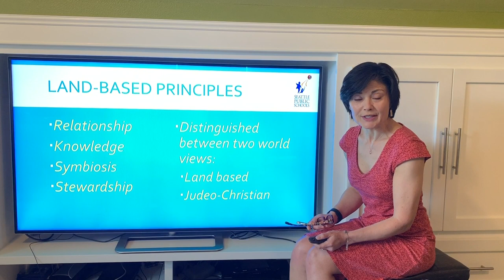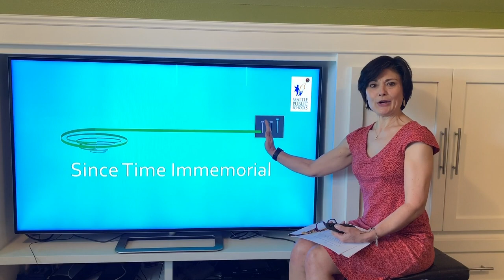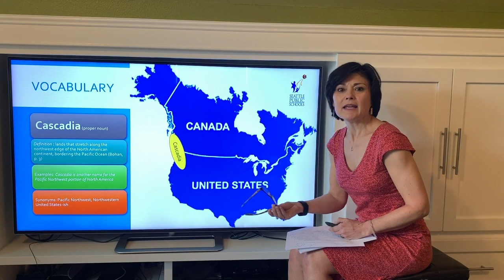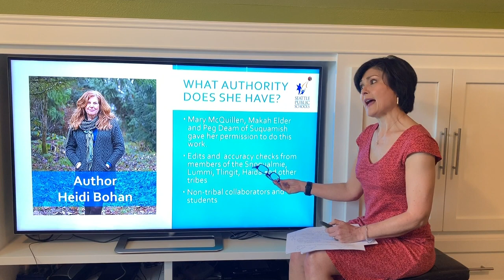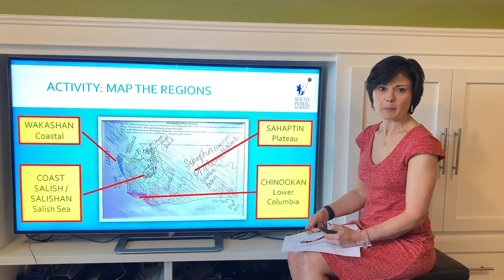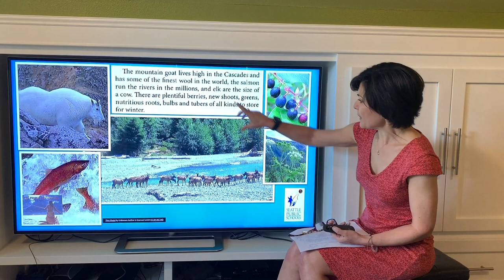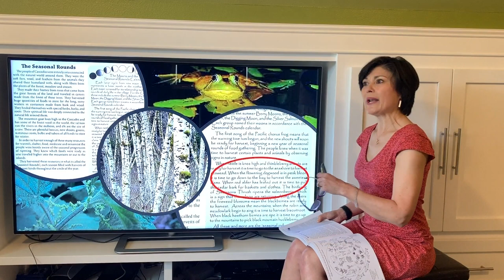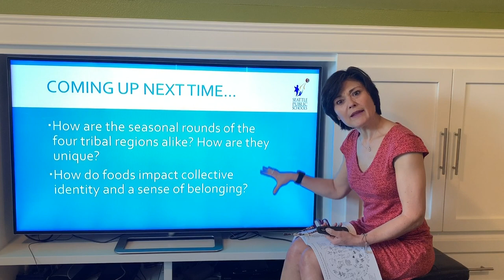Social Studies, Middle School: Washington Tribal History/STI, 4/22 - Lesson 2, Land Based People